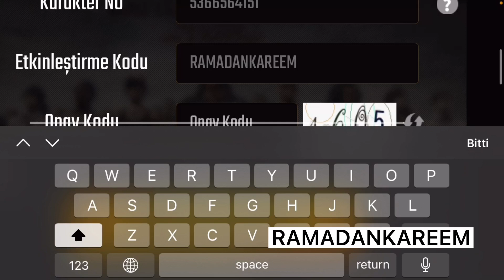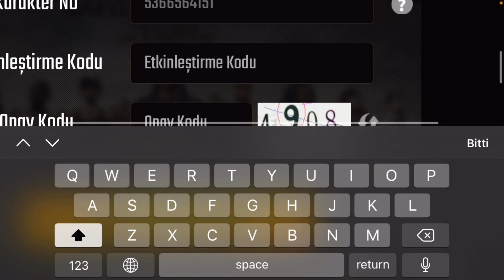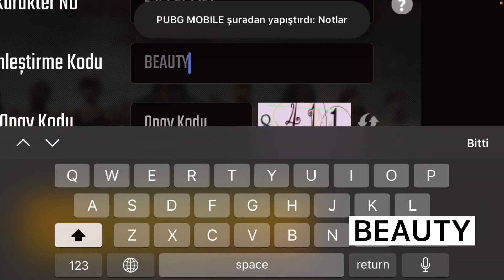YENİ 5 TANE REDEEM CODE PUBG MOBİLE - YENİ RAMAZAN KODLARI EFSANE HEDİYELER - REDEEM CODE NEW 2021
❓ SEN KİMSİN ABİ ❓
Merhaba Ben NAHİD Pubg Mobile Oyun Heveskarı ve Kendime Göre ESPORCUyum😁 21 Yaşındayım Cihazım İphone 6s(32gb) ve 4parmak +jireskop Oyuncusuyum😁 Size Güzel Eğlenceli ve Yardımcı Olacak Videolar Paylaşıyorum Abone olarak Destek Ola Bilirsin Kaybedeceğin Bişiy Yok Dostum😇😇